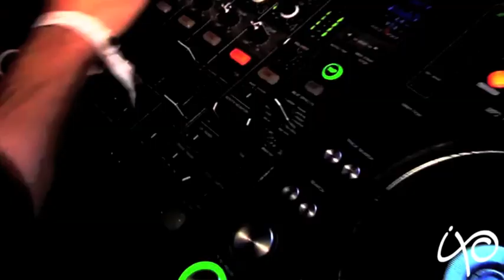★ ATTACHEZ VOS CEINTURES ! ★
☆ CA VA SECOUER... ☆